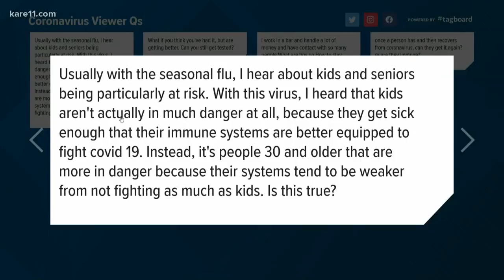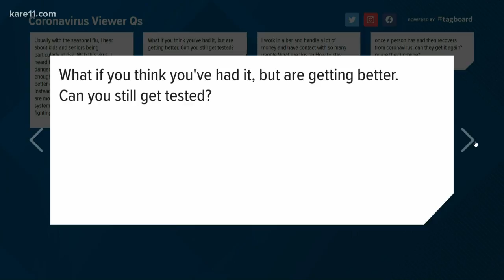Dr. Mark Sannes answers your questions about COVID-19 coronavirus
Dr. Mark Sannes of HealthPartners answers your questions about COVID-19 coronavirus after the first presumptive case is identified in Minnesota.